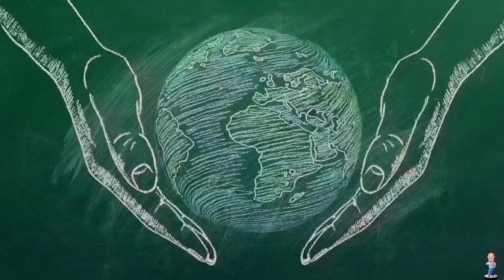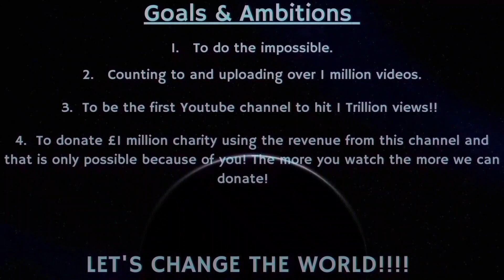Counting to ONE MILLION!!, This is Number 99,590